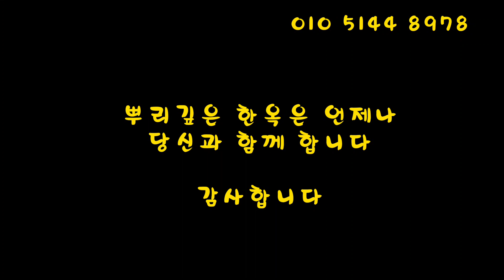032 강릉 정동진 '지소림' 한옥펜션-와적담 및 와구토 시공(wood wood korean house)-한옥집짓기(한옥인테리어)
안녕하세요.

이번 영상은
동해 한옥의 와적담 및 와구토 시공 영상입니다

참고하세요.

Hello
This is Jung Ji-wan (registered in Cultural Heritage Administration No. 3092) of a deep-rooted hanok.

It's a video of making "Wajeokdam" and "Waguto" of Donghae Hanok